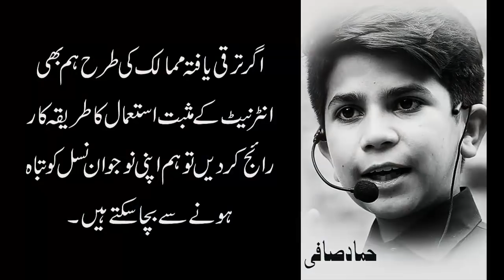public awareness message / Hammad Safi